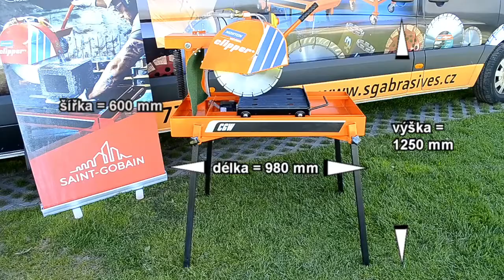Kamenická pila Norton Clipper CGW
Kamenická pila CGW je nejmenším zařízením z řady stolových kamenických pil Norton Clipper. Pila je určená pro snadné řezání všech běžných stavebních a kamenických materiálů. Podívejte se návod, jak kamenickou pilou CGW používat.